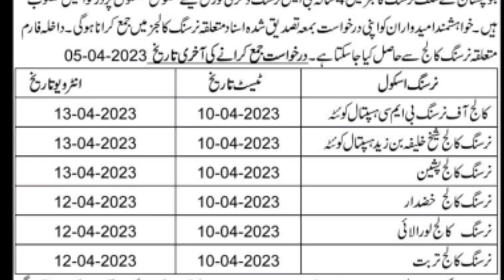BS Nursing Admission 2023 | Free Apply | Free Education and Scholarship | Today Update